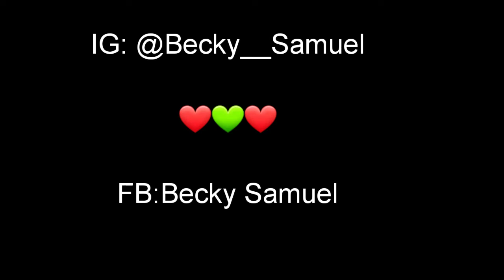Ten(10) productive things to do with your free time.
Hi Beautiful people here are things you can do with your free time,Everyone is complaining of been bored at home during  the Quarantine time,You don't have to be lonely any  more try the Ten productive things I listed ,it's has helped me a lot and I feel like sharing with you guys.

if you want to learn how to make pizza check my other YouTube video on my channel. How to make pizza and many other amazing and interesting videos.